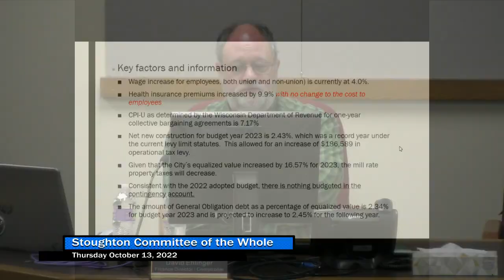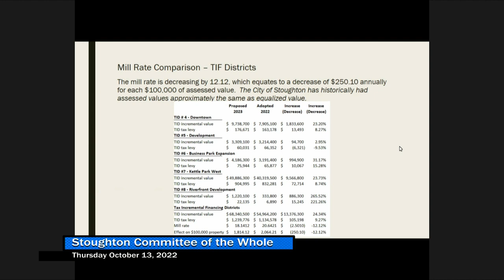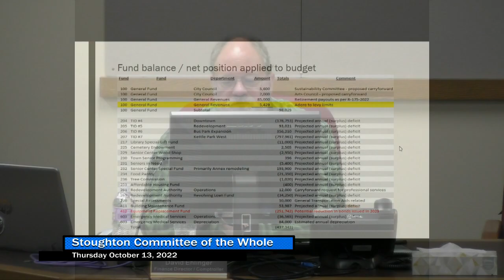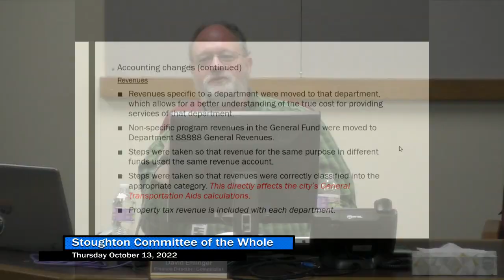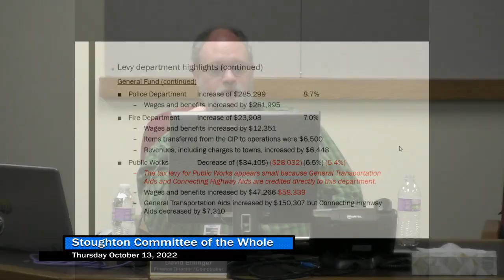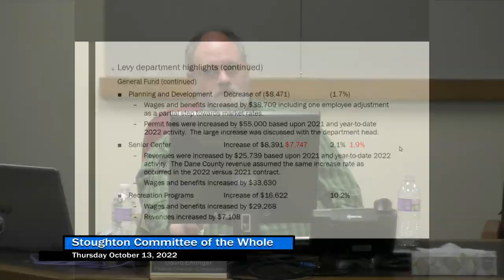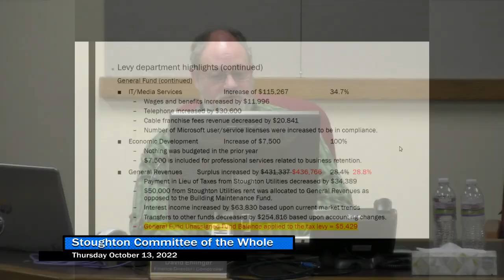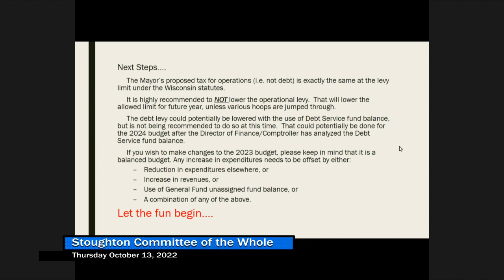Committee of the Whole 10/13/22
A meeting of the Stoughton Committee of the Whole from October 13th, 2022